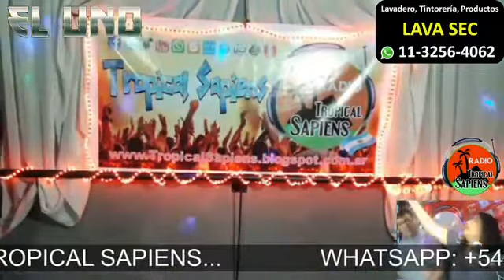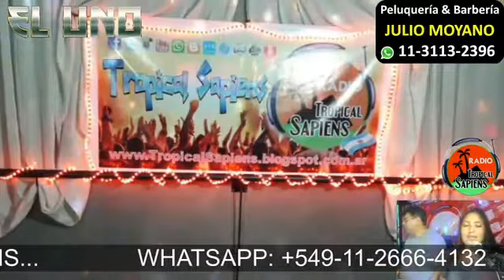TropicalSapiensVIVO - El Uno 04.02.2021